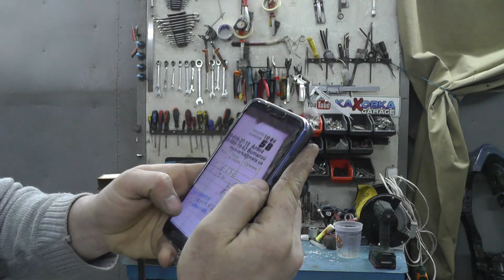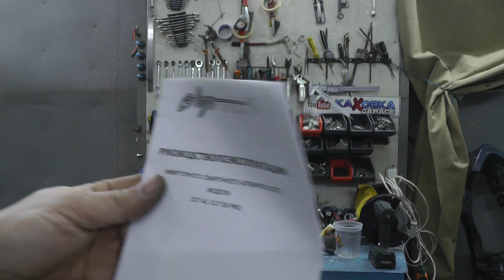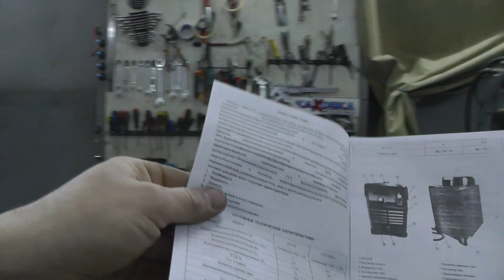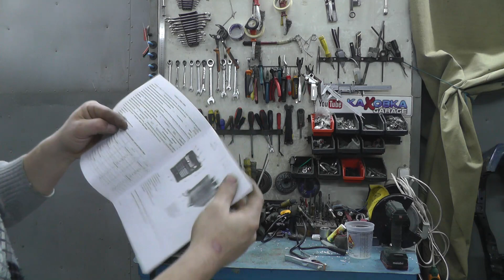Подарок от друзей с вайбер группы "Рихтовка - Body repair". Плазморез Луч Профи CUT-50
сылку на плазморез еще не нашел(  не помню где заказывал( завтра вставлю.
PDR набор. инструмент для удаления вмятин.
Креативный планшет для рисования, 8,5 дюймов.
эти фрезы использую для высверливание точечной сварки.